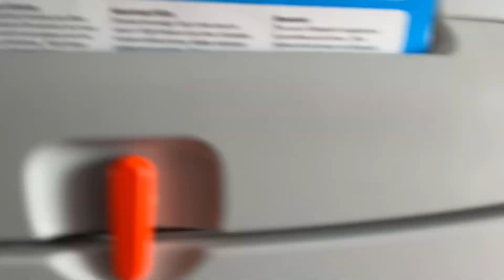A320 Timelapse to Tasmania Hobart